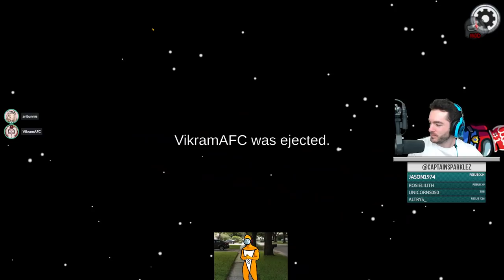Losses Are Among Us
Sometimes I don't video game too good